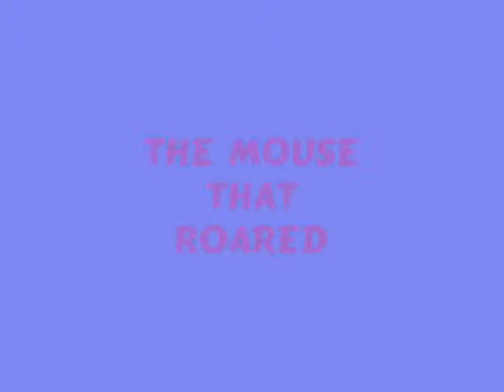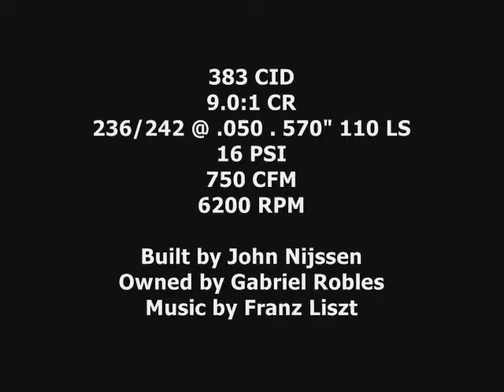The Mouse That Roared